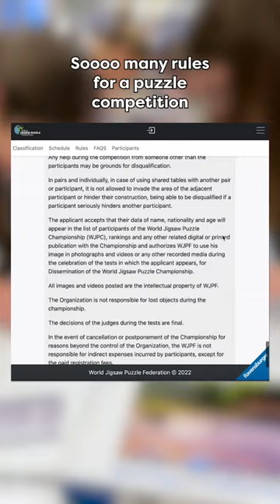Can you use a headlamp in a puzzle competition? 🤔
Everyone wanted to know if you could use a headlamp in a puzzle competition, especially when the puzzle is super dark.